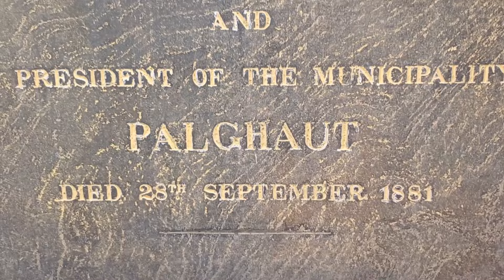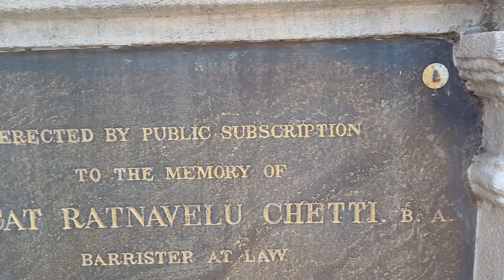പാലക്കാട് മാധ്യമങ്ങൾ പറയാതെ പോകുന്ന ചില കഥകൾ